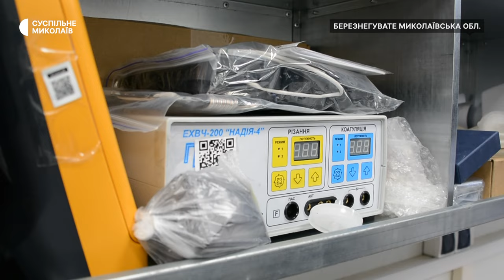Лікарня Миколаївщини отримала нове обладнання і мобільний шпиталь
Березнегуватській лікарні, що на Миколаївщині, передали мобільний шпиталь для надання невідкладної та планової допомоги. Потреба в ньому постала після того, як в липні 2022 один із корпусів поліклініки був зруйнований внаслідок російських обстрілів. Профінансували закупівлю шпиталю організації Rotary Club Three Creeks Vancouver “International Sponsor”, Ротарі клуби зі Львова та Миколаєва.